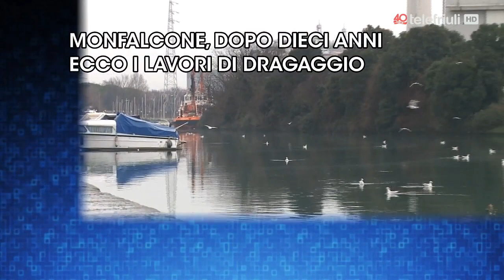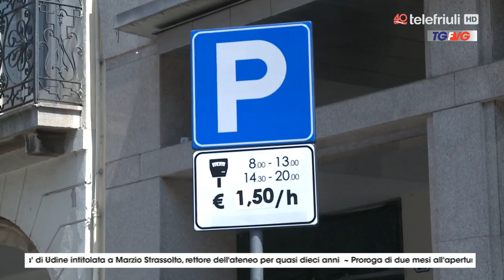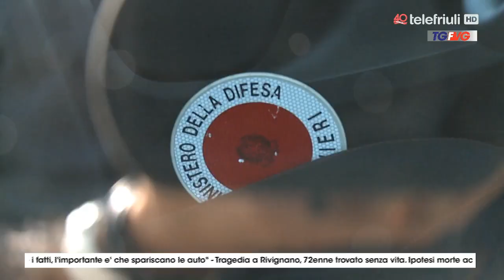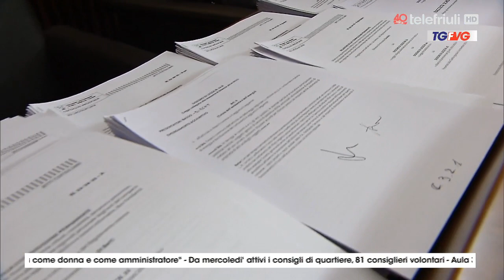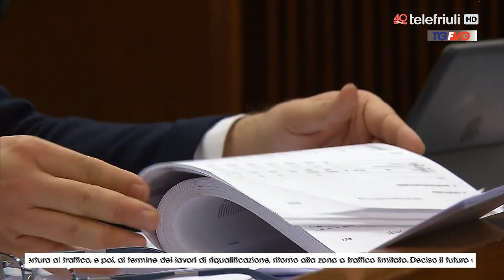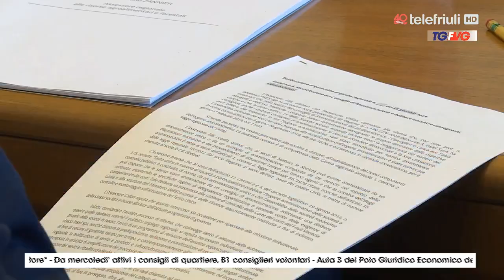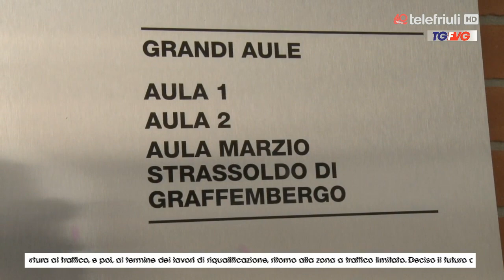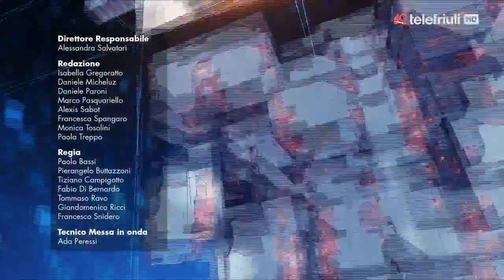Telegiornale ore 19.00 del 21 Gennaio 2019